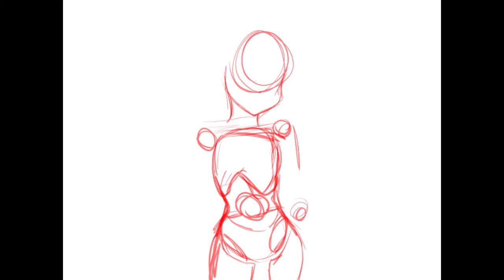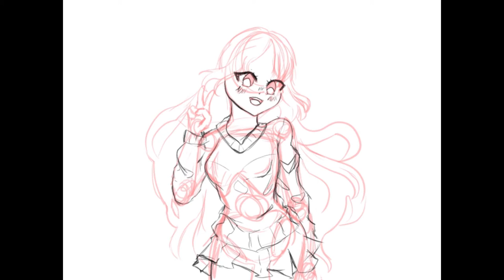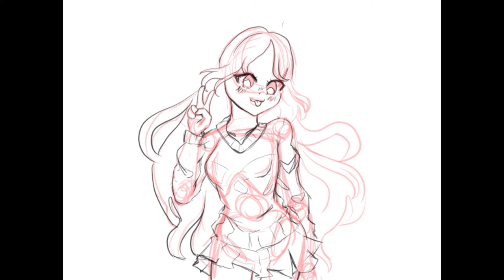Practicing shading using digital art on a diamond blue cat girl.